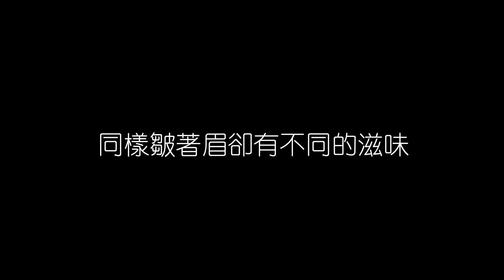莫文蔚 單人房雙人床 無損音樂FLAC 歌詞LYRICS 純享